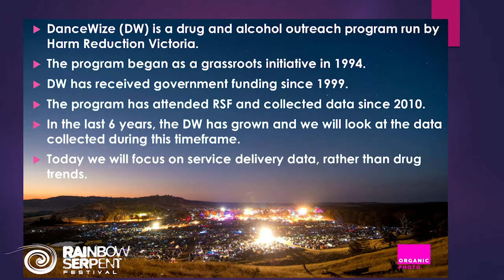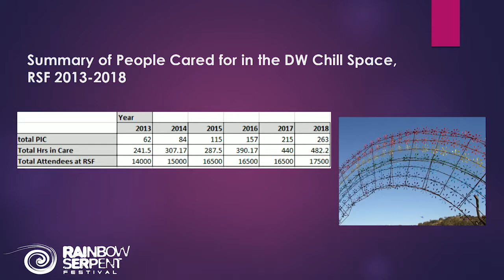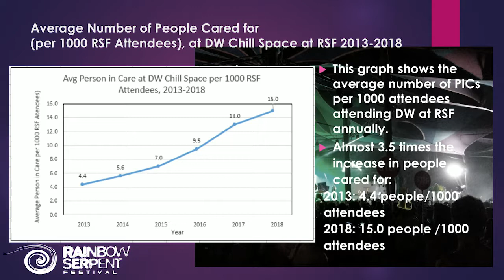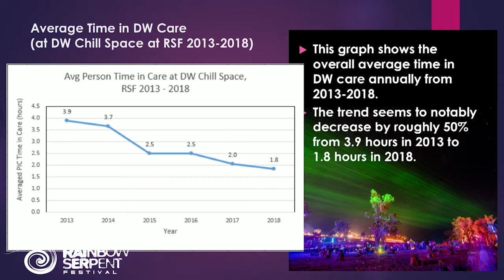Safe & Sustainable Partying - DanceWize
Rainbow Serpent Festival 2019

Featuring…
- Melissa Dent
- Steph Tzanetis
- Nick Kent
- Linda Cowan

DanceWize (formerly RaveSafe) is celebrating 20 years of being a government-funded, peer-based harm reduction service.

With grassroots origins beginning in 1995 as ‘RaveSafe’, we’ll share the story of DanceWize/RaveSafe with you, including the inspiration for the original ‘RaveSafe’ name being from a video made for rave VJs and filled with messages about safe sex and other harm reduction themes.

Our team members, original members and new, come from a wide variety of backgrounds and will share with you some of their work in the event harm reduction space from the 1990s to date.

DanceWize uses a peer education model to reduce alcohol and other drug (AOD) related harm at Victorian music events and festivals. Over the past two decades of operation, hundreds of volunteers have attended hundreds of events; providing harm reduction education and care for thousands of Victorians to reduce the risks associated with the music scene.